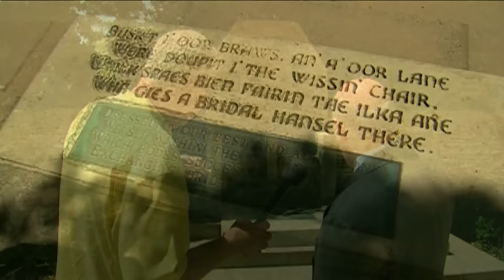Forest Lawn | Visiting with Huell Howser | KCET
Join Huell as he visits one of L.A.’s best kept secrets – the Forest Lawn Memorial Park in Glendale. You’ll learn about the hope that Dr. Hubert Eaton envisioned when he created Forest Lawn almost 100 years ago. You’ll also learn why not to call it a cemetery, see the largest framed canvas painting in the world, see amazing art and architecture and feel the peace and tranquility.